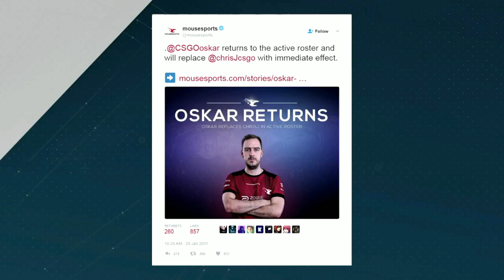​ Astralis vs. mouz [Mirage] Mapa 1 - ESL Pro League Season 5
​La ESL Pro League regresa en su quinta temporada, con un total de 28 equipos de todas las regiones europeas y norteamericanas. En el transcurso de un período de diez semanas de juego, estos equipos estarán luchando por una parte del premio de  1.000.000$ y un lugar en las Finales de Dallas en junio.